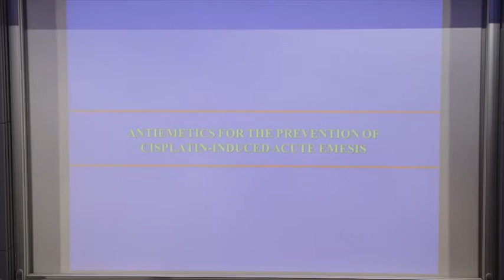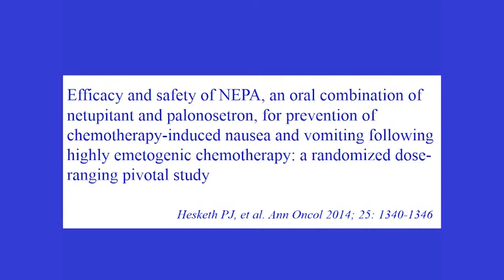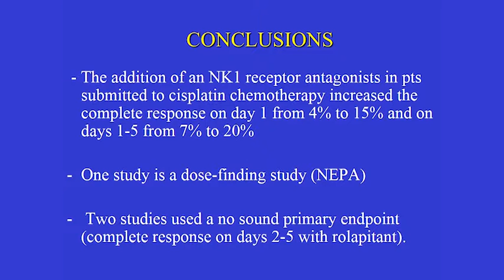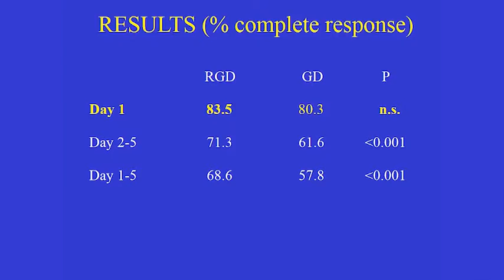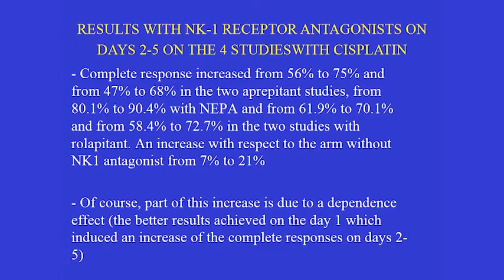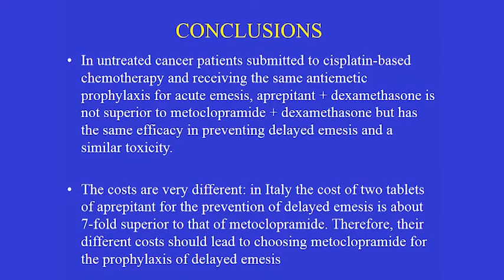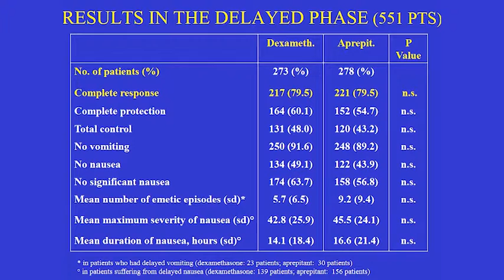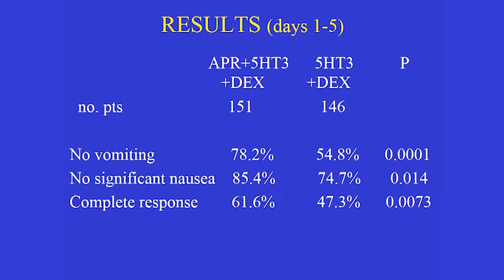Nausea and vomiting - Fausto Roila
- FEATURES OF NAUSEA AND VOMITING ASSOCIATED WITH CHEMOTHERAPY

- THE FOUR EMETIC RISK GROUPS OF CHEMOTHERAPY

- Breast cancer